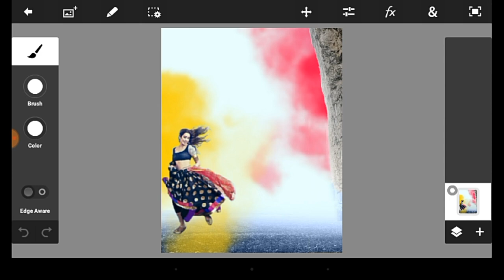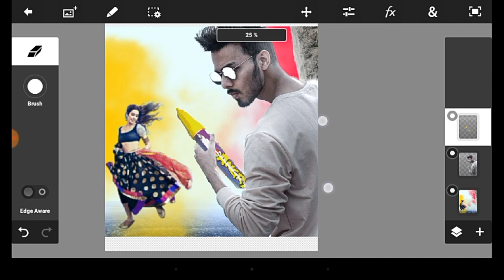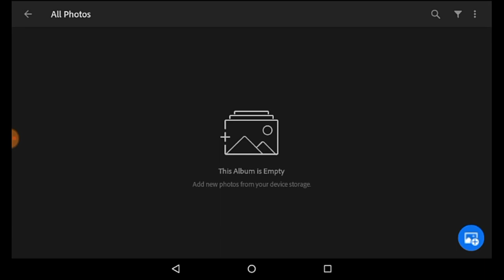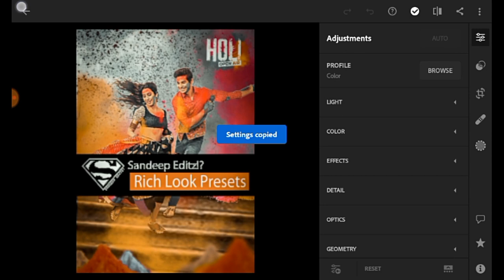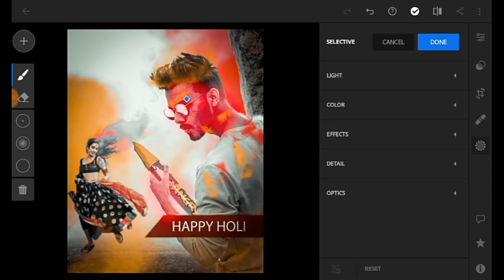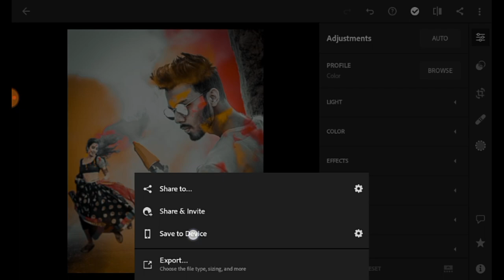Holi photo editing background change || vijay mahar holi photo editing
Background & PNG or light room preset 👉👉👉👉

In This Video, We Used the Model Images With the Respected Owner. And We Do Not Abuse the Pictures of Any Person. All Content Used Is Copyright for Sandeep editz!. Use of Content or Commercial Display or Editing Is Not Permitted Without Proper Authorization.